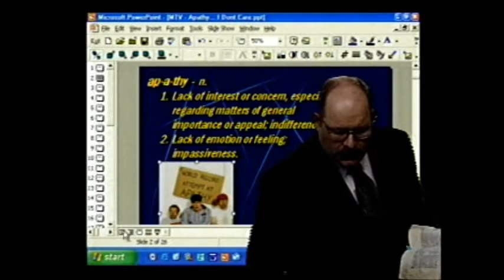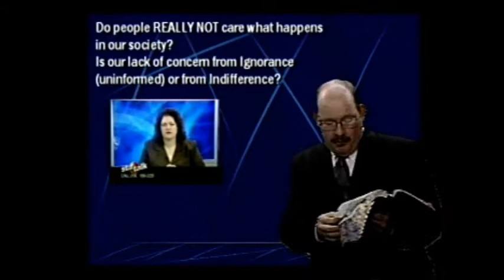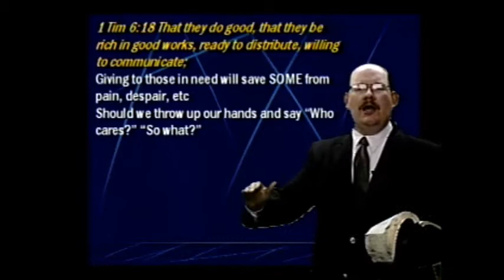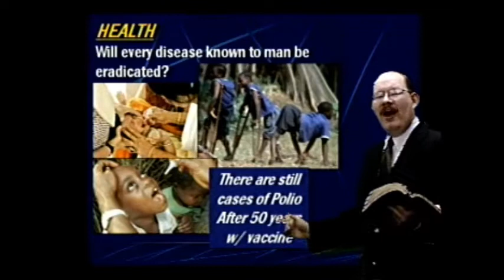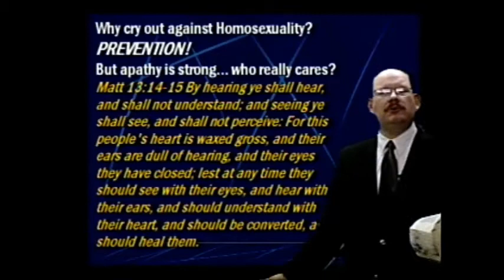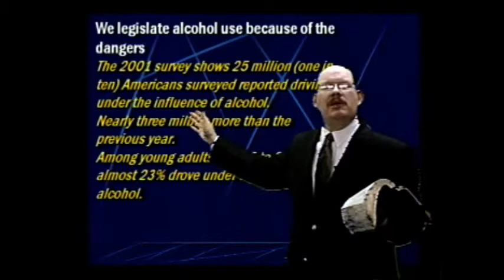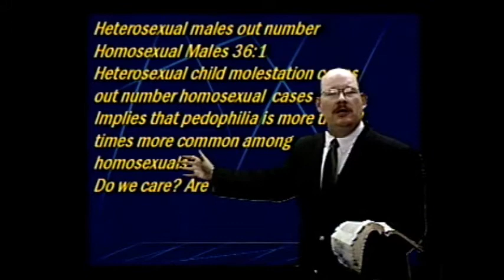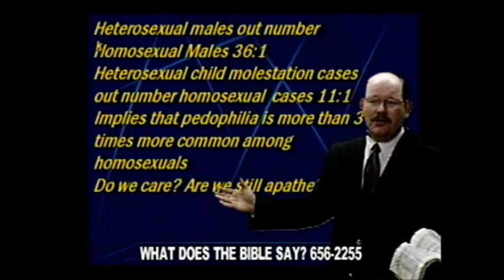Social Apathy pt 1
One of the greatest problems we face is the lack of concern about social matters and how "lifestyles" like homosexuality affect our world